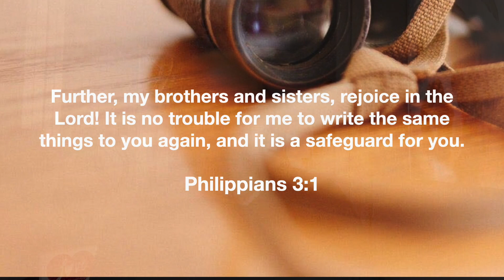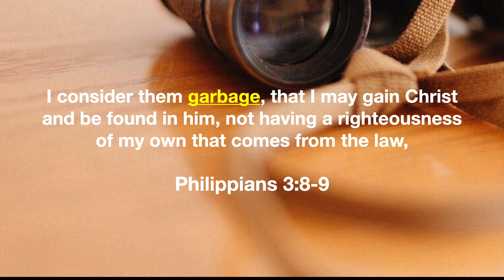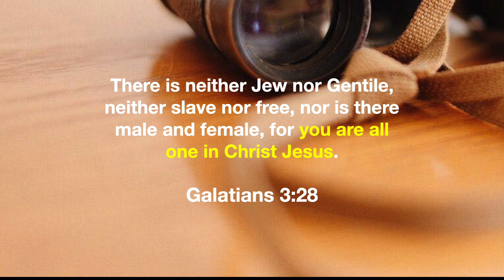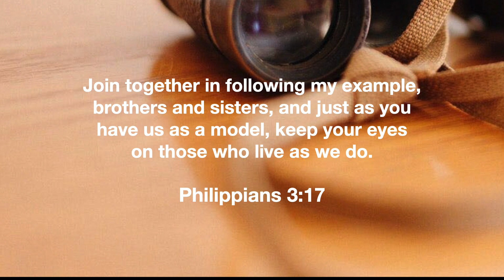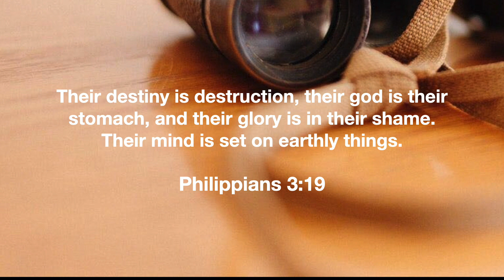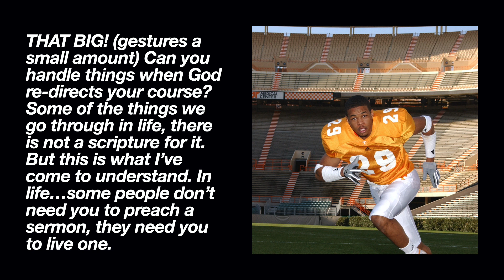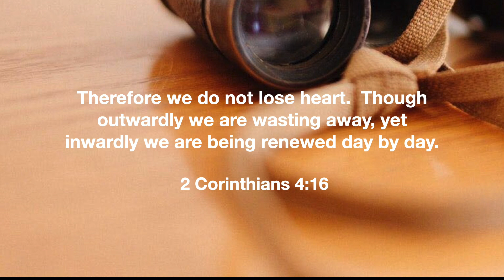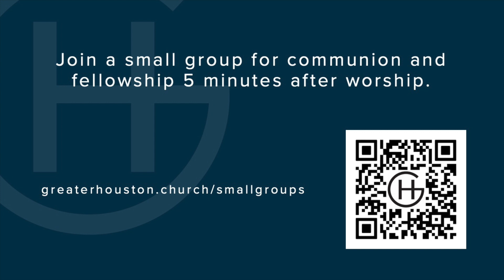GHC Worship Service 2-7-21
Please join us online for a time of worship !